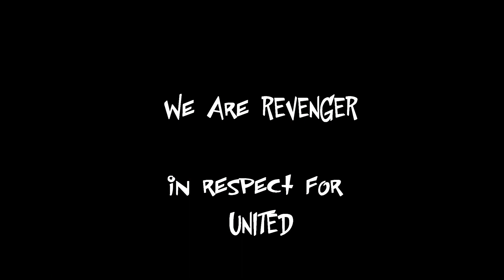2013.05.05 BAD HABIT / REVENGER (UNITED COVER)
■GENOCIDE music entertainment Pleasants.
「なんか凄いやつら！復刻版」元祖！偽者たちの音で奏でるドンターク！
■OPEN 17:30　START 18:00
■ADD ￥2000　DAY ￥2500
■【チケット　一般4/3発売】
バンド手売り・ローソンチケット(L:86118)・チケットぴあ(P:597-422)
■出演
聖飢魔ⅡGROUP
REVENGER
ボンチョビ
スコップ
福岡事変（ＯＡ)